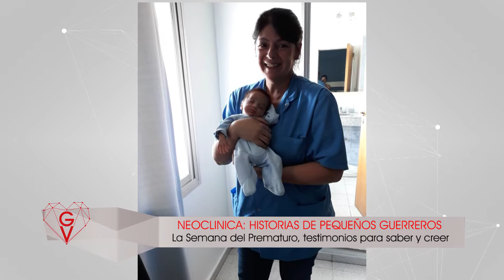Bebés prematuros, los verdaderos guerreros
La llegada de un bebé es siempre una buena noticia; pero en ocasiones llega antes de lo normal, es decir, nace prematuramente.

Yanina, mamá de Santino, bebé prematuro, nos cuenta cómo es la vida en los primeros meses, la experiencia de compartir con otros padres que están pasando por lo mismo, y el acompañamiento que brinda todo el equipo de Neoclínica; ella lo define como una gran familia.

Enteráte más en la nota, donde además charlamos con la doctora Carolina Bustamante.